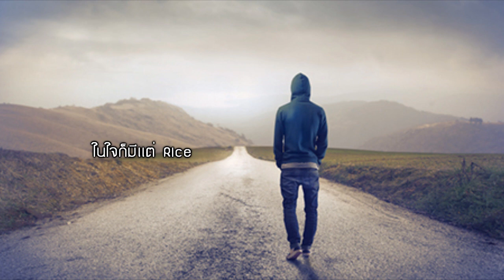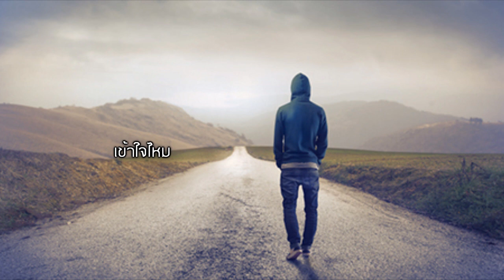ไม่ถือสา - AssMax (Official Audio)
แนวเพลง RAP R&B แต่ง & ร้อง Ittidech Kaewkongpan

เนื้อเพลง ไม่ถือสา - AssMax

ถึงผมไม่รู้ก็ไม่ต้องการหรอกคำตอบ
คนธรรมดาไม่ได้ต้องการให้ใครชอบ
ผมจะร้ายดีพวกคุณก็คงไม่รู้หรอก
ถึงผมมันไม่ดีก็ไม่ต้องการให้ใครบอก เข้าใจไหม

เป็นอีกวันหนึ่งวันที่ผมมานั่งมองท้องนภา
เพราะมันมีเรื่องมากมายในชีวิตผมที่มันพัดผ่านเข้ามา
ที่ทำให้ผมนั้นเสียเวลา ที่ทำให้ผมนั้นคันบาทา
จนผมปวดหัวเพราะใช้ปัญญา แต่ถึงยังไงผมไม่ถือสา เด็ก
ปล่อยให้เป็นเรื่องเล็กๆ Hermoy มาเอาแต่เย็กๆ
ไหนผมไม่ดีตรงไหนรบกวนคุณลองเข้ามาแล้ว chek check
อาจไม่ถูกจะเปค แต่ตรงนั้นไม่เล็ก
บอกให้รู้ไว้ก่อนมันมีแต่ความจริงไม่เคยมีหรอกคำว่า fake fake
unfriend unfriend
มันสลับไปมาจะซ้ายหรือขวาก็เลือกเอาดิถ้าจะให้ดีก็เลือกซักหนึ่งเลน
เหมือนไม้อ่อนที่เอนๆ นกสองหัวสลับไปมาจะซ้ายหรือขวาก็เลือกไม่ถูกเพราะว่าเจ้าตัวไม่เคยจะชัดเจน